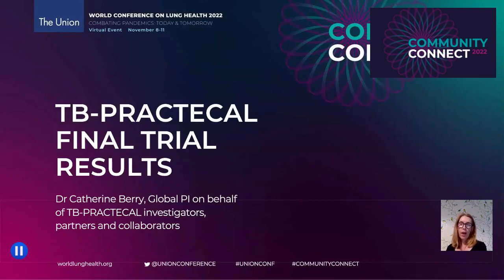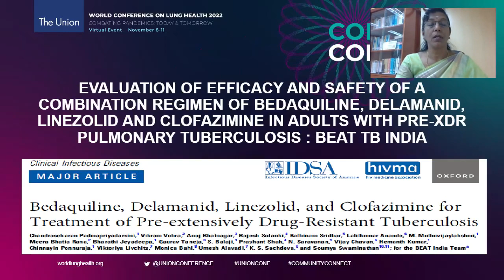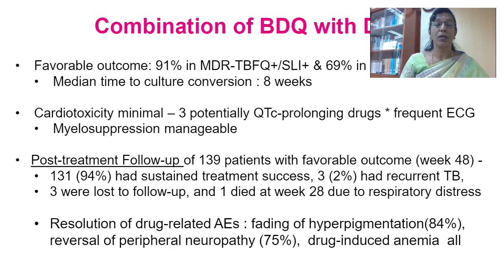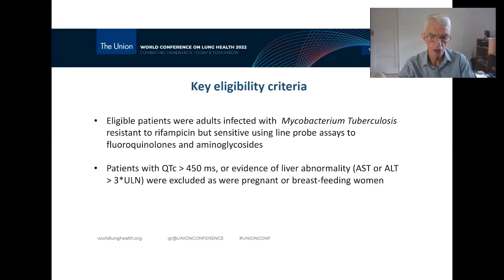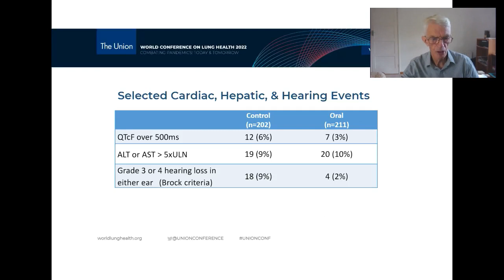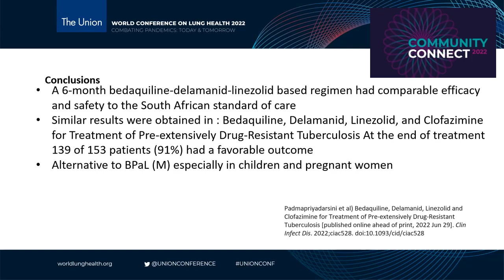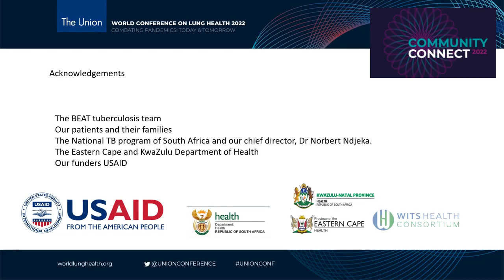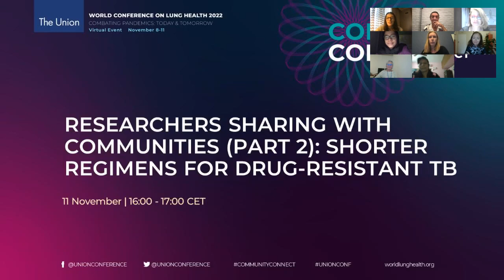Researchers sharing with communities (part 2): Shorter regimens for drug resistant TB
For decades researchers have sought to shorten and improve treatment regimens for drug-resistant TB. Recent advances have shortened treatment durations from 18-24 months to 6-9 months, and further optimized regimens by replacing injections with new all-oral treatments. Several phase III trials of shorter treatment regimens for drug-resistant TB have recently reported, or are poised to report results, including during the 53rd Union World Conference on Lung Health. These trials include:

STREAM II, a phase III clinical trial evaluating a 9-12-month, all-oral, bedaquiline-containing regimen; NCT02409290.

TB-PRACTECAL, a phase II/III clinical trial evaluating 6-month regimens containing bedaquiline and pretomanid for the treatment of multidrug-resistant TB; NCT02589782.

BEAT-TB (India), a phase III clinical trial evaluating a 6-9-month regimen containing bedaquiline, delamanid, linezolid, and clofazimine for the treatment of drug-resistant TB; CTRI/2019/01/017310.

BEAT Tuberculosis (South Africa), a phase III clinical trial evaluating a 6-month regimen containing bedaquiline, delamanid, linezolid, levofloxacin, and clofazimine for the treatment of drug-resistant TB; NCT04062201.

This Community Connect session will provide a forum for researchers involved in these phase III studies to share their results with, and respond to questions from, members of TB-affected community and civil society groups. It will offer an opportunity to discuss next steps, both in terms of ensuring that communities are able to (1) access the benefits of scientific progress; and (2) shape the agenda for future research to further optimize TB treatment regimens.